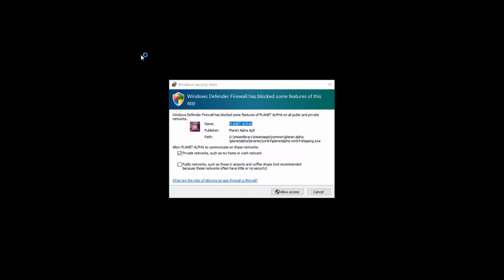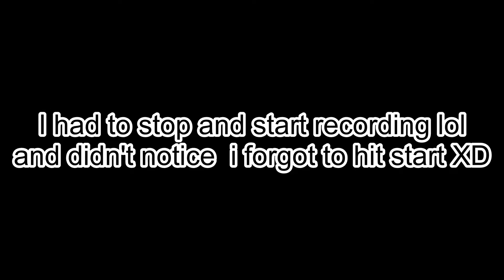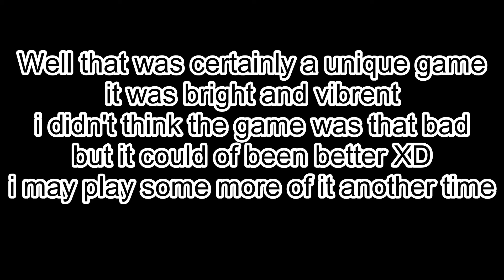Alpha Planet "Adventures in a alien invasion"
this game isn't as bad as others say I can see how most people may get bored of it lol. but I think it's got a unique twist to the side-scroller type of game.

links to all my stuff is below